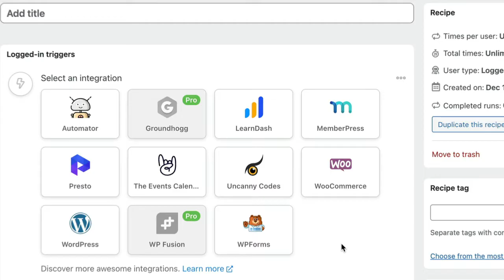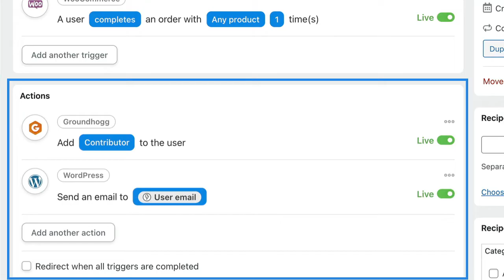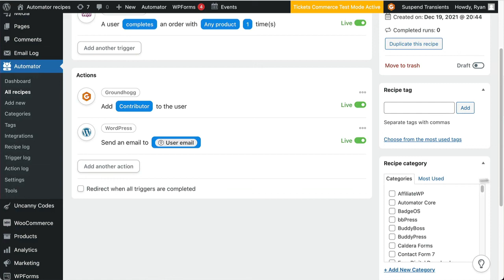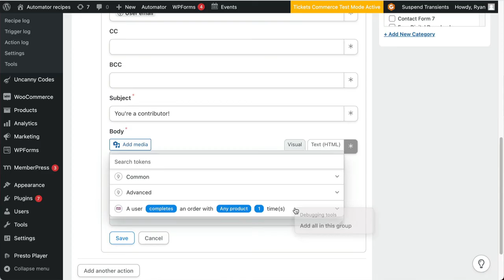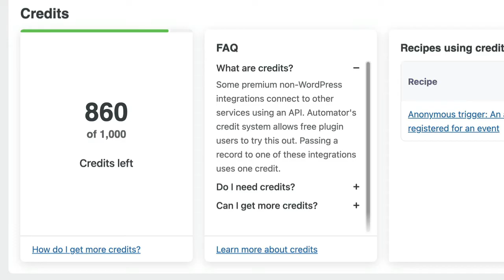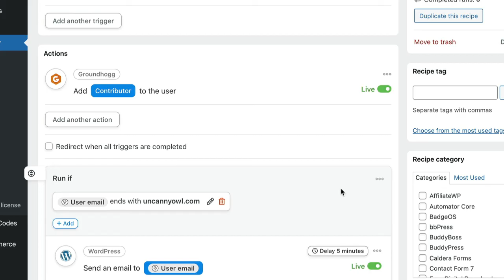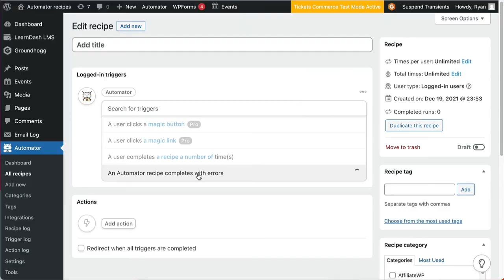Get Started with Uncanny Automator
Learn how to use Uncanny Automator, the #1 automation plugin for WordPress. Create powerful automations that connect your WordPress plugins, sites and apps together in under 10 minutes.

00:00 Introduction
00:14 Recipes
2:26 Tokens
3:35 Credits
4:15 Pro Features
5:39 Tools & Resources